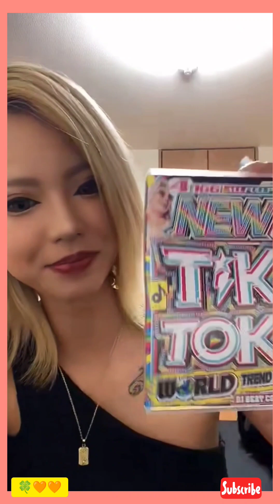🧡🍀Smiley Yukina in her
🧡🍀SmileycYukina in her